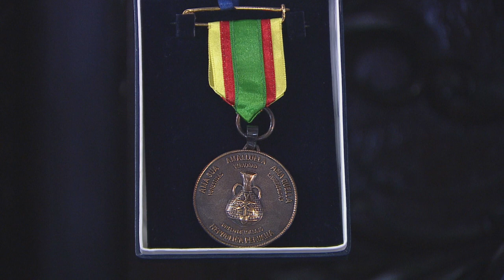Ceremonia de condecoración de la Orden del Trabajo 2023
La presidenta Dina Boluarte, junto con el ministro de Trabajo y Promoción del Empleo, participó en la ceremonia de condecoración de la Orden del Trabajo 2023.